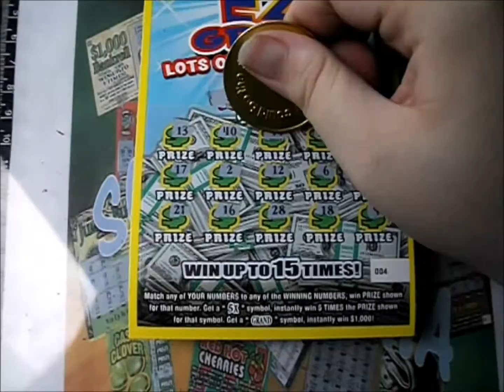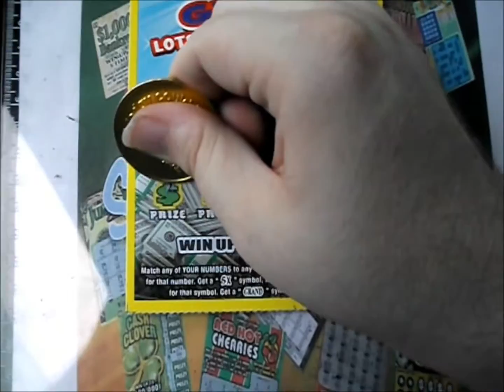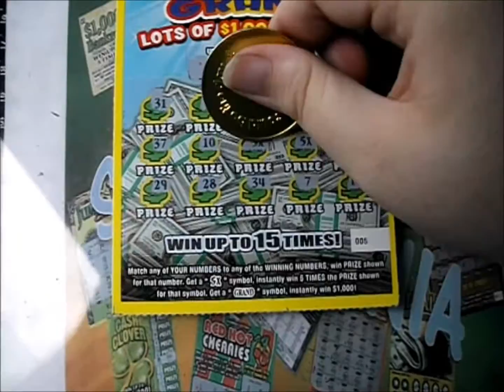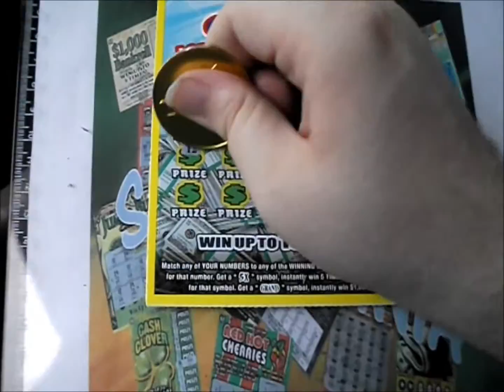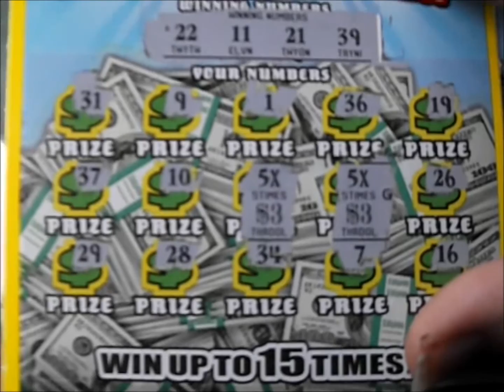Episode 784 - GA EZ Grand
$5 GA EZ Grand